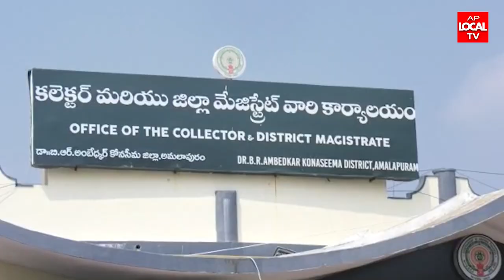ధాన్యం కొనకపోతే ఆత్మహత్యలు చేసుకుంటామని ప్రభుత్వానికి రైతుల హెచ్చరిక..